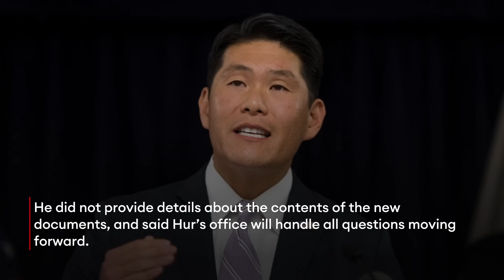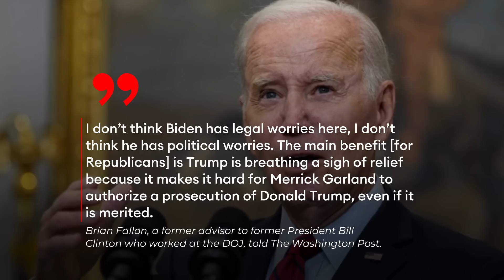But Wait—There's More... Additional Biden Classified Documents Found: Here’s What We Know So Far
More classified documents were found this week at President Biden’s personal residence in Wilmington, Delaware, his attorney announced on Saturday, as a special counsel investigates the mishandling of confidential documents that has become an increasingly bigger story this week.